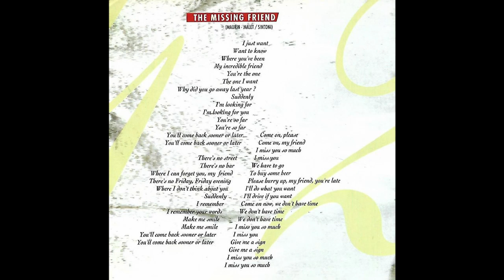The Missing Friend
Excerpt from the LP "Noisy But Empty"
Produced by Rise and Fall of a Decade
Recorded at Unity Mitford Studio
Pierre François Maurin Mallet/ Thierry Sintoni
Artwork : Christophe Valette

Find our remasterized songs on bancamp

April 1988: founding of the band with Thierry SINTONI, Pierre-François MAURIN-MALET, Sandy CASADO

July 1989: creation of the "UNITY MITFORD STUDIO" September 1989 recording of three titles for the "Unreleased Vol III" compilation

August 1989: May 90 recording of the 1st LP

June 1990: record deal with the label LIVELY ART (NEW ROSE)

December 1990: release of the 1st album Image

Jan-March 91: promotion of the LP and interview BEST (major music magazine) Emission "Les inrockuptibles" BERNARD LENOIR (France Inter, the national French radio)

May 1991: sign to SINGLE KO (VIRGIN Distribution), recording of a black session for BERNARD LENOIR (France Inter)

August 1991: issue of the CD single "Some evenings with Bernard" from the Black Session

August - Sept 91: production of Tree's dance first LP

October 1991: appearance on the TV show "Double Jeu" of THIERRY ARDISSON

June 91 - Jan. 92: recording of the 2nd LP

February 1992: production of the 1st CD Single from Planete Zen

March 1992: production of the 1st LP from Planete Zen

April 1992: release of the 2nd LP "Noisy but empty"

May 1992: unplugged session and interview on radio-show "Les inrockuptibles" with BERNARD LENOIR

September 1992: production of the 1st LP from Speaking Silence

Sept 92 - March 93: concerts (Colmar, Strasbourg, Nancy, St Malo, Paris) with BEL CANTO, DOMINIQUE A., MOOSE, HIGH LLAMAS

April 1993: recording of the 3rd LP

August 1993: record deal with the German label Hyperium/Hypnobeat (worldwide distribution)

February - March 93: concerts in Germany (Hamburg with MARC BURGESS / Ex-CHAMELEONS)

ImageMay 1994: release of the 3rd LP "You or Sidney" with license to SEMANTIC

June 1994: promotion of the 3rd LP, accoustic show-casesin FNAC Italiens/FNAC Montparnasse, unplugged session/interview with BERNARD LENOIR (France Inter) + Emission "La grosse boule" (RADIO NOVA)

July 94 - June 1995: concerts in Paris (Arapaho-Passage du Nord Ouest), St Malo ("La route du Rock" with ELECTRAFXION,COMPULSION,J-L MURAT), Rennes (UBU avec MARC SEBERG) and Leipzig (Allemagne)

April 1995: release of the 4th LP "UBU REINE" (live album)

Sept 1995: re-release of the 1st LP on Hyperium/Hypnobeat

Dec 95 - June 96: recording of the 5th album

1997: release of the 5th album "Forget the 20th century"

1998: after 10 years of music under the name Rise and Fall of a Decade,Pierre-François, Sandy and Thierry decieded to start a new project called Cube-Like-People

2005/2006: RISE AND FALL OF A DECADE starts again, first recordings of new songs

January 2007: record deal with the German label Ars Musica Diffundere/Black Rain

April 2007:Intuition records released the compilation "Yesterday Today and Tomorow" with 23 titles including versions ,covers (pixies,gainsbourg)and a new title...

First of May 2007: Pierre-François MAURIN-MALET, singer and text writer of the band, died in the age of 41

May 2007: the two classics "Noisy but Empty" and "You or Sidney" were re-released, interviews with Thierry SINTONI, the composer of the band, at the German Zillo and Orkus magazine, the new website is finished

August 2007 : Sandy Casado and Thierry Sintoni are working on the last album of Rise and Fall of a Decade. Ten to twelve titles are mixed and produced in the Unity Mitford Studio...

Sept 07 , already 10 titles mixed , 2 more titles and the album is over. One of these two titles is extract from the soundtrack of a french movie called "Plus loin encore"directed by Stephane Derderian. Rafoad wrote 10 original musical themes for this movie in 2006.

Jan 08 ,rafoad just finished their last album..."In the time when" is one of the new album songs.Carla Picchiantano (Singer from Speaking Silence)wrote the lyrics and sings virtually with Pierre François on this Rafoad song. The album is not scheduled yet...Sandy and Thierry have first to re release the "first album "and "Forget the 20th Century".Then the last album will come with a surprise...

Jun 08 re-release of the 1990"First album" and"Forget the 20th Century" by the Label "Black Rain".

Sept 08 release of the Double CD album of Rafoad : 12 new titles and a special tribute to Pierre François: 12 songs re- orchestred by bands like Collection D' Arnell Andrea , O Quam Tristi , 2 Square ,Speaking Silence,Ben Born,Richard Bontempi, Hide and Seek, Nemo Sandman ...
Since the Rise And Fall Of A Decade singer (and Friend), Pierre François, death, the band has ceased to exist. Sandy and Thierry had no more the desire and the strength to continue. After ten years, they decided to meet again and create a new band called Girls like You .